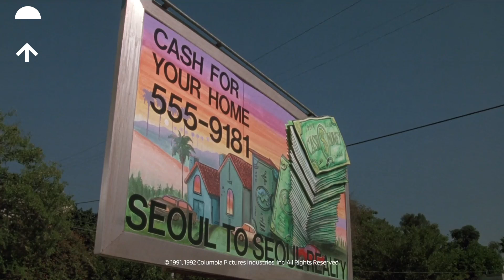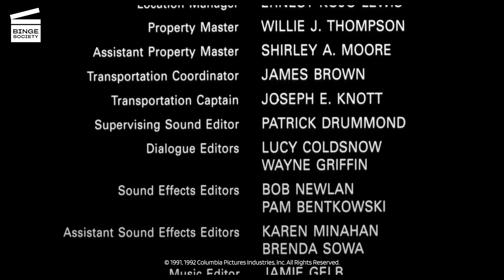Boyz 'N The Hood : Gentrification CLIP HD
Que se passe-t-il dans cet extrait de Boyz 'N The Hood ?
Jason (Laurence Fishburne de Matrix et Apocalypse Now) parle immobilier à Tre (Cuba Gooding Jr.) et Ricky (Morris Chestnut). Les voisins du quartier arrivent petit à petit. Un homme dit que si les prix baissent c’est à cause des fusillades et de la drogue. Jason dit que c’est une sorte de complot contre eux. Les Etats-Unis veulent que les Noirs s’entretuent.

De quoi parle le film Boyz 'N The Hood ?
Tre (Cuba Gooding Jr de Jerry Maguire) est envoyé vivre avec son père Furious Styles (Laurence Fishburne de Matrix et Apocalypse Now), dans les quartiers chauds de Los Angeles. Même si son père fait tout pour lui inculquer de bonnes valeurs, et que sa petite amie Brandi (Nia Long de Big Mamma 2) le guide sur le chemin de la foi, ses amis, Doughboy (Ice Cube de NWA: Straight Outta Compton) et Ricky (Morris Chestnut de The Best Man Holiday) n’ont pas le même entourage que lui et sont baignés dans la culture de la drogue et des gangs. Les trois amis sont entraînés dans une sale histoire...